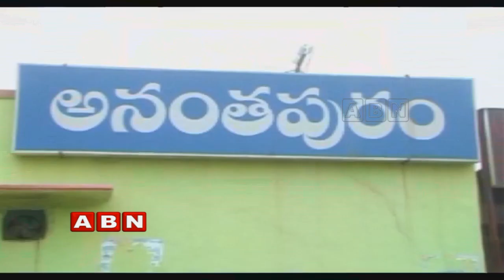YCP Leaders Eye on Anantapur KIA Motors Area Land | Inside